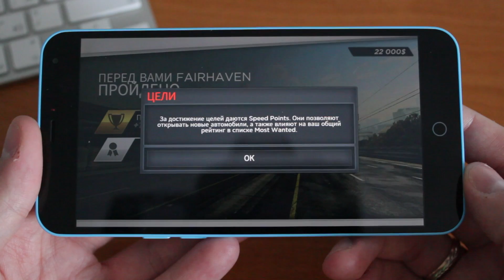Как Идет NFS Most Wanted на Meizu M1 Note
Спасибо за копеечку на развитие каналов:
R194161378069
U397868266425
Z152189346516